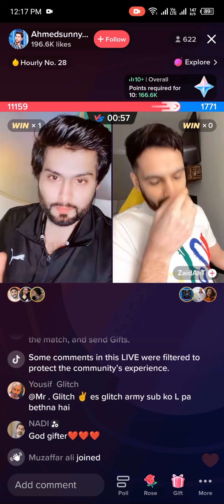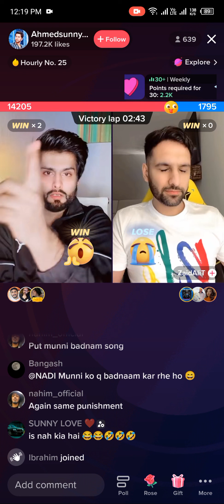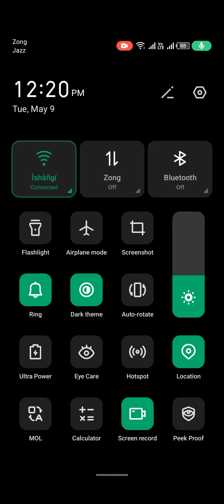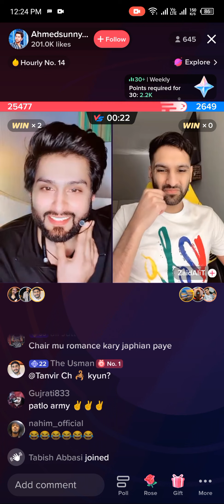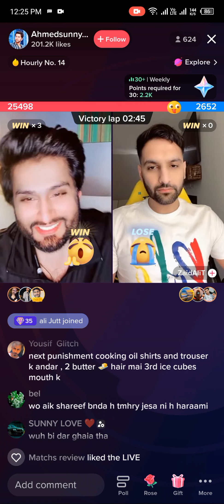tiktok match tiktok live | Ahmed vs zakail.. Ahmed Hot talking 🗣 🥵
MATCH MOMENTS

TIK TOK SETTING

tiktok live getting
tiktok live tiktok
live video tiktok
live option not showing